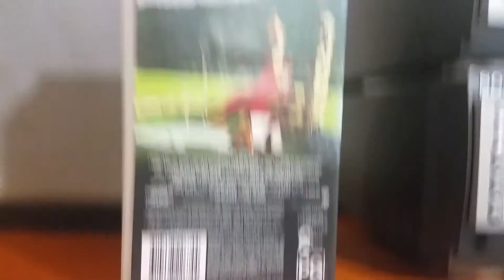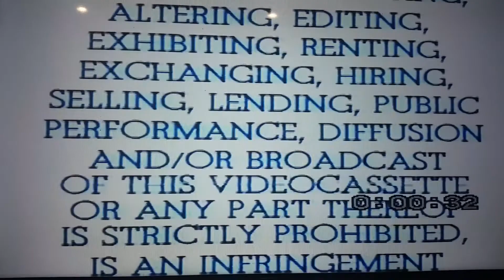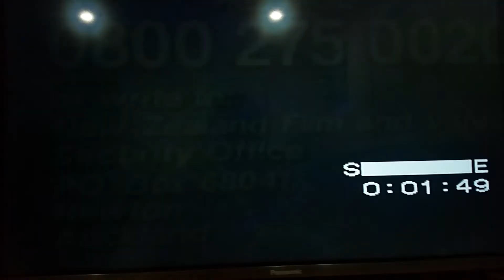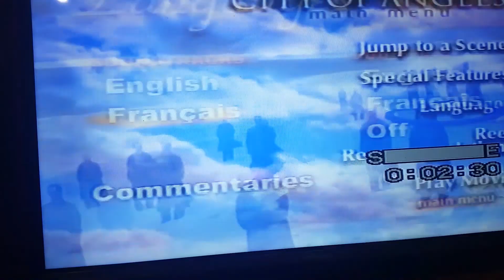Opening to Harry Potter and The Philosopher's Stone 2002 VHS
1. Warning Scroll
2. Video Piracy New Zealand
3. Warner Home Video Logo
4. DVD Promo
5. Warner Bros Pictures (Harry Potter Variant)